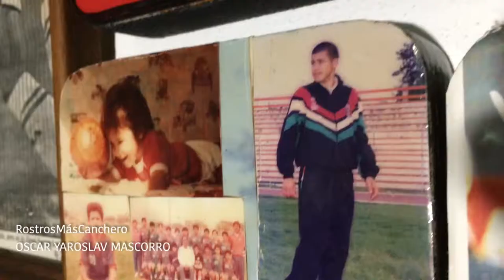Más Canchero - Rostros Oscar Mascorro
La historia de uno de las más importantes futbolistas de Cd Victoria